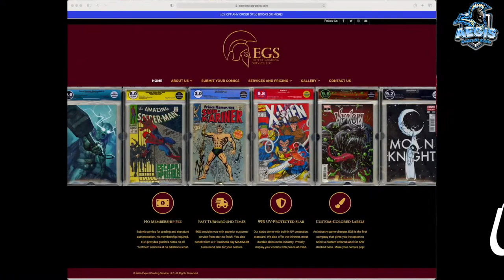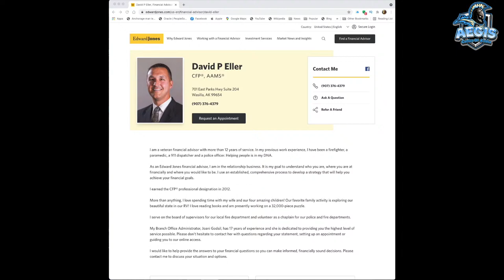Cosplay Photo Shoot at Alaska's Comic Book Shop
Join us in the live chat with Alaska photographer Michael Ray as we review Amie Jo's most recent cosplay shoot!

📺  OUR EQUIPMENT LINKS:

🎥. Ecamm Software-

ACCESS CODE: ALASKA